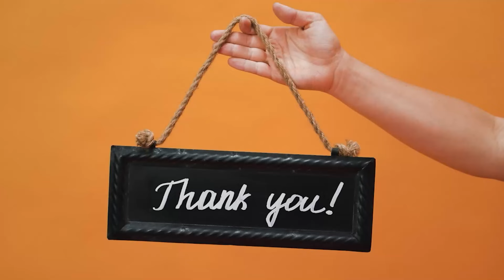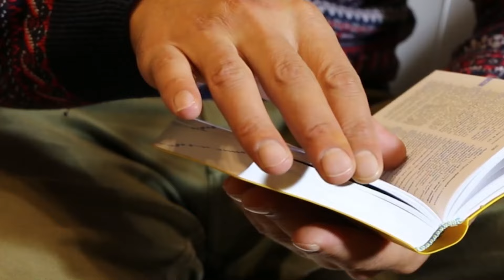Catching Up With Jacob Ep 199